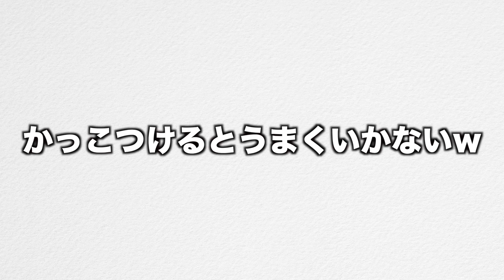【野球】ピッチングで同じ球速が出たら即終了のお寿司食べ放題‼︎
日常にありそうでないコメディドラマを作っています。

　　あめんぼぷらすのアカウント